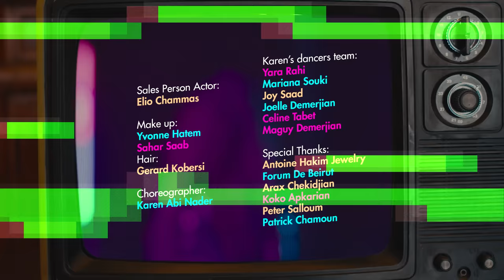Carla Chamoun - Qawiya | كارلا شمعون - قويّة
Qawiya is an empowering anthem for all women.
A message of confidence and self worth in a “man’s world”.
Carla is representing both strong and oppressed, underestimated women, in this song and music video.
قويّة - هي نشيد خُلق ليعطي القوّة لكلّ نساء العالم
هو رسالة لتذكّر كلّ امرأة بقيمتها وتدعم ثقتها بنفسها في عالم ذكوري. في "قويّة" كارلا تمثّل المرأة القويّة وأيضًا المرأة التي يُستخفّ بها، بقدراتها وبأحلامها
ببحسدونا ع الضحكة البعيوننا
يا ريت يحسوا شو في بقلوبنا
همومنا بتهد جبال بس احن
الجبال بتنحني لما اتشوفنا

لا - مش حعيش دور الضحية
لا - مش قناع انا قوية
رح حارب لو واحد بالمية وأحقق كلشي بأيدية

انا وانتا يا قلبي صدقني إنّا أبطال
اتحدينا كلشي وعدّينا يلي كان
رح نمشي ونترك ورانا كل شي عنا نقال
احنا منمشي والخسرونا بنفس المكان

A ONE:SIXTEEN Production
Directed by Lou Salloum

Lyrics: Mohannad Maharmeh
Arrangement: Ali Al Matrouk

Mixing: Lou Salloum
Color Grading: Martin Mansour
Mastering: Hrag Karagoezian

Sales Person Actor: Elio Chammas

Make up: Yvonne Hatem
Dancers Makeup: Sahar Saab
Hair: Gerard Kobersi

Choreographer: Karen Abi Nader
Karen’s Dancers Team:
Yara Rahi
Mariana Souki
Joy Saad
Joelle Demerjian
Celine Tabet
Maguy Demerjian

Special Thanks:
Antoine Hakim Jewelry
Forum De Beirut
Arax Chekidjian
Koko Apkarian
Peter Salloum
Patrick Chamoun